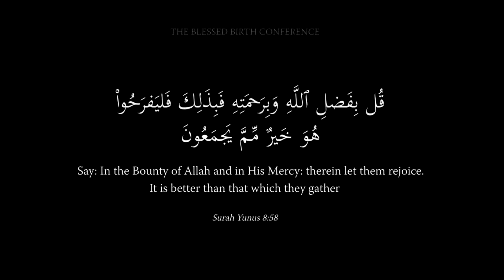The Blessed Birth Conference 2014 - Shaykh Mohammed Aslam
The Blessed Birth Conference
Knowing, Living & Loving The Messenger of Allah (Peace & Blessings be upon him)

Guests:
Shaykh Yahya Rhodus (USA)
Shaykh Mohammed Aslam (City of Knowledge Academy)
Shaykh Ruzwan Muhammad (iSyllabus)
Shaykh Mahmud Kellner (Germany)
Shaykh Amer Jamil (iSyllabus)
Shaykh Abdullah Adasani (Saudi Arabia)
Hafiz Nisar Yaqoub (Oxford)
Ustadh Dr Daniel Jackson (Olton Project)
Shaykha Maryam Dhouib (Germany)
And others.

Naats/Nasheeds by:
Talib al Habib / Shaykh Dr Asim Yusuf (Path to Salvation)
The Berlin Munshids
And others.